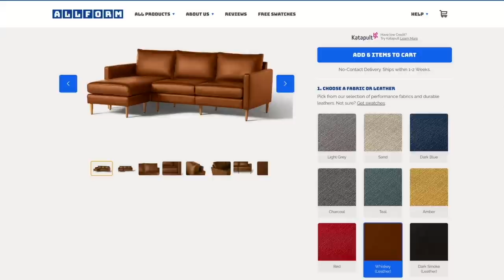Kahmora Hall paints me in 3.5 hours!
Watch as the Bob Mackie Doll, Kahmora Hall, transforms me into Uhaul From Down The Hall!!  P.S. Special thanks to Roscoe's (Chicago, IL) for making this possible!!!